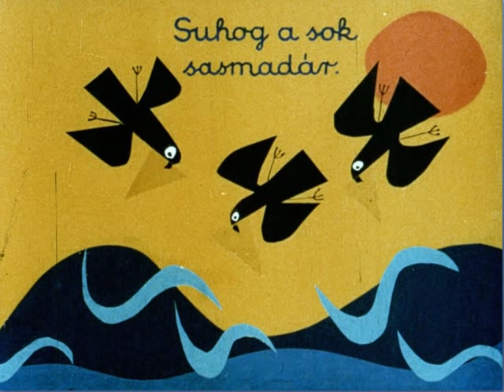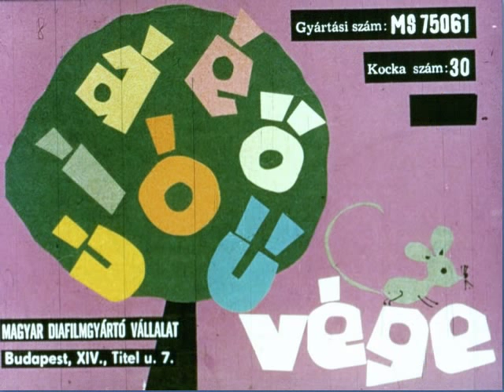Zengő ABC - Hangos diafilm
Nekem kiskoromban a konyv valtozata volt meg, es nagyon szerettem nagymamaval egyutt olvasni. Remelem nektek is tetszik. Ha igen, erdemes ide is benezni

Aranyalma ághegyen,
Bari bég a zöld gyepen,
Cirmos cica egerész,
Csengős csikó heverész.
Dongó darázs döngicsél,
Esik eső fúj a szél.
Füsti fecske ficsereg,
Gerle galamb kesereg..
Gyom között gyors gyík szalad,
Harmatos hajnal hasad.
Itt van már a zivatar,
Jó az Isten, jót akar.
Kivirít a kikelet,
Leveles lesz a liget.
Lyukas fazék fekete,
Mese-mese meskete.
Nádat a szél legyezi,
Nyúl a fülét hegyezi.
Orgonafán méhike,
Összerezzen őzike.
Patakparton pipitér,
Róka szava kicsit ér.
Suhog a sok sasmadár,
Szilvafára szarka száll.
Tücsök tarlón hegedül,
Tyúk az árkon átrepül.
Uccú fogd meg hóha-hó
Ürgét fogott a sajó.
Vércse vijjog délelőtt,
Zörgetik a vasfedőt
Zsindelyezik a tetőt.